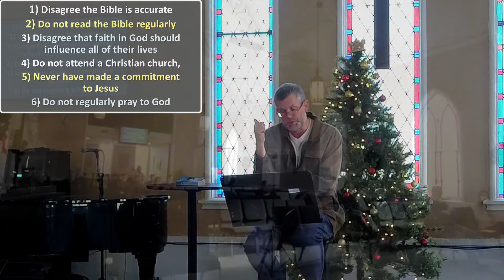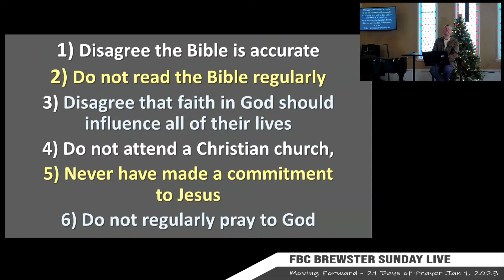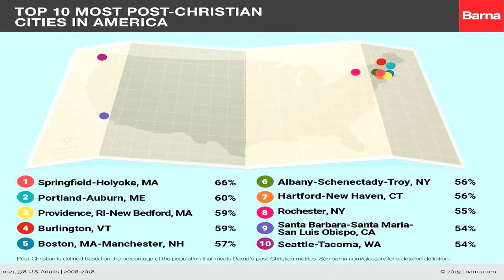The top 8 U.S. Cities that are "Post-Christian" are in the Northeast. Btw, what's Post-Christian?